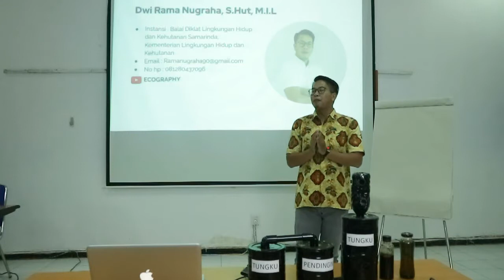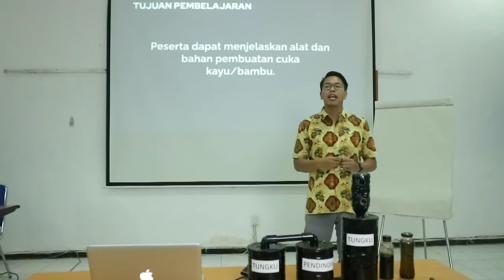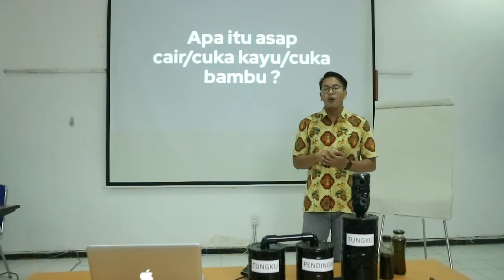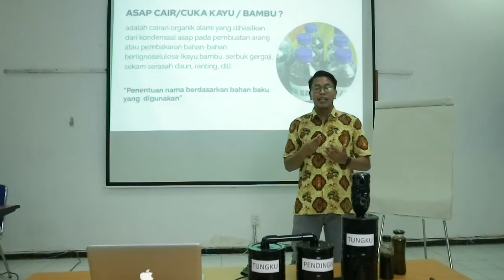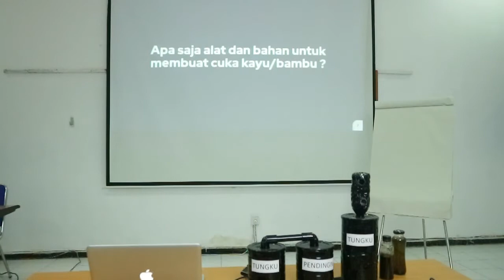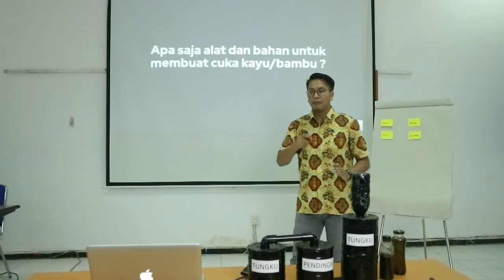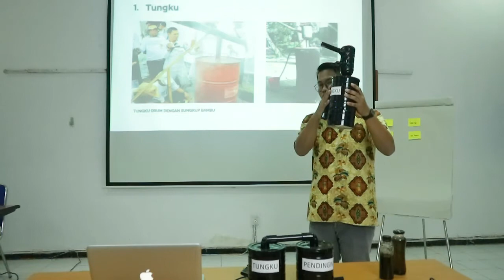Microteaching ke 2 | Alat dan Bahan Pembuatan Cuka Kayu/Bambu